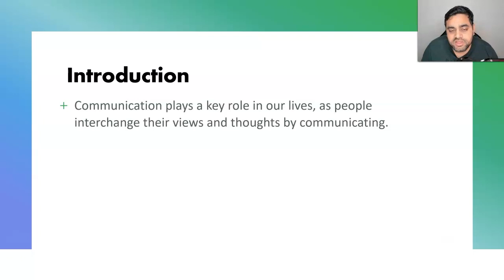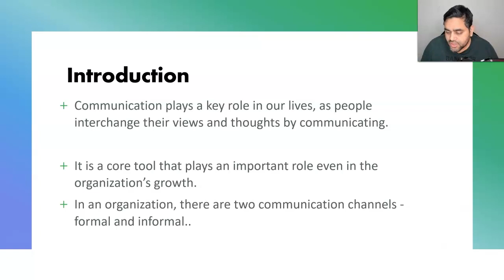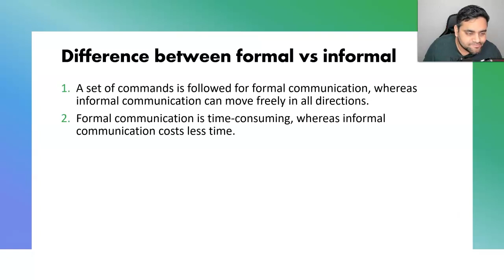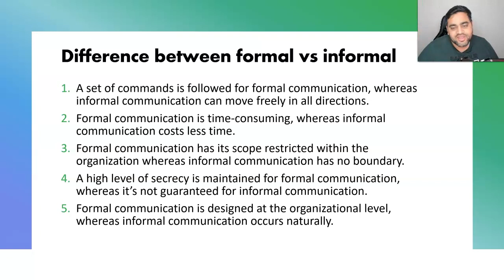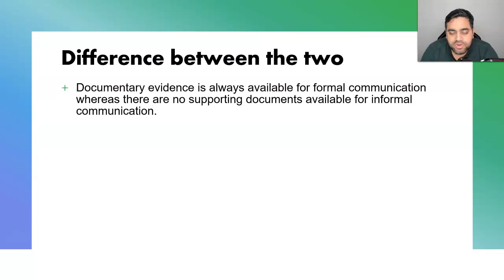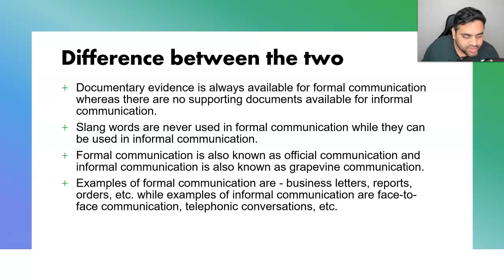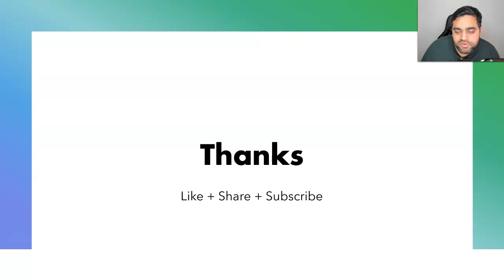Formal vs informal communication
Join the exclusive descriptive writing Program,